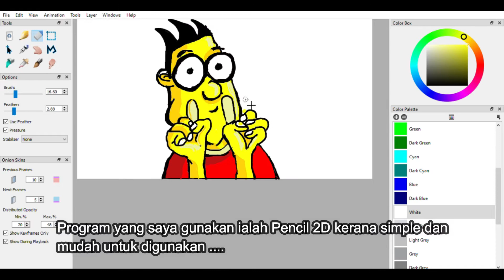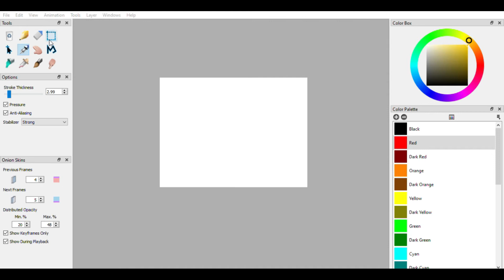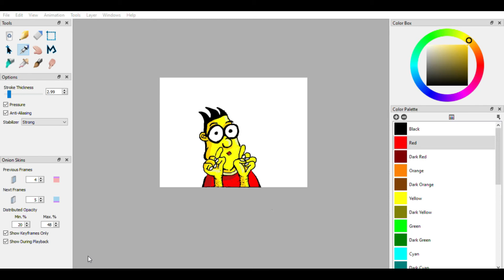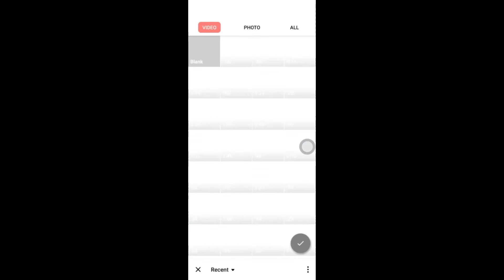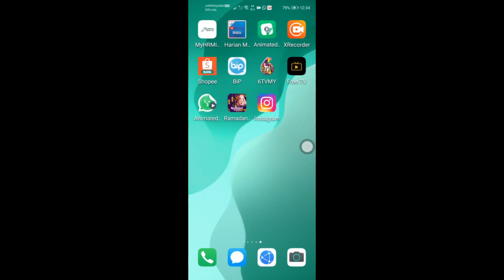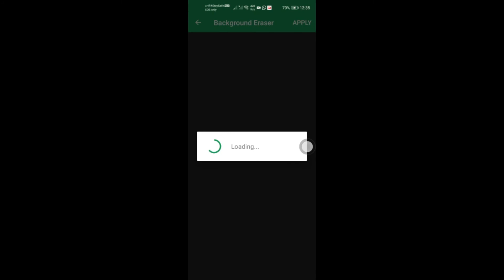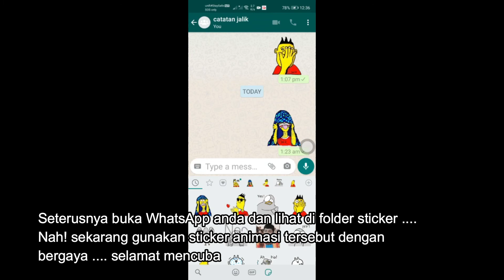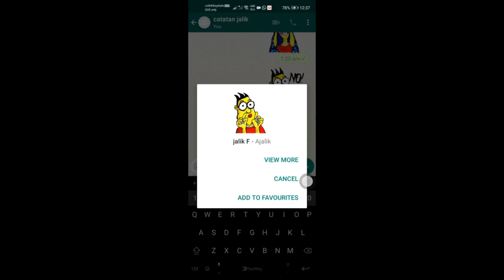Cara Hasilkan Sendiri Sticker Animation WhatsApp